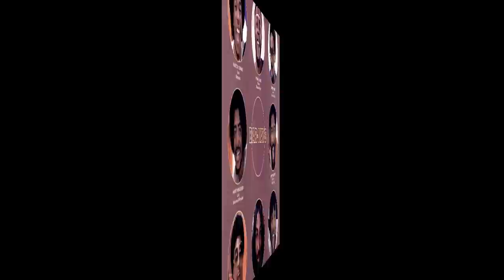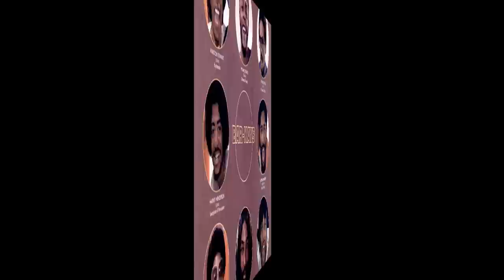The Bar Kays ~ Shut The Funk Up 1977 Funky Purrfection Version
The Bar Kays are an institution much like The Temptations and The Supremes in that with the rotating personnel you needed a scorecard so you could know who played/performed on what song. Before their initial success with 1967's "Soul Finger" (#17 Pop, #3 R&B), they were backing musicians on many of the singles that Stax records issued and became Otis Redding's band. Jimmie King, Ben Cauley, Ronnie Caldwell, Phalon Jones and Carl Cunningham were on an airplane with Redding and his manager when it crashed into Lake Monona, Wisconsin when they attempted to land at Truax Field near Madison, killing everyone on board except trumpeter Cauley. The only reason that founding member bassist James Alexander survived was that he was on another flight, since Redding's plane could only hold seven passengers. Cauley and Alexander rebuilt the band with musicians Harvey Henderson, Michael Toles, Ronnie Gorden, Willie Halls and Larry Dodson. When Cauley jumped ship in 1971, Alexander and Dodson fired the rest of the members and took on Barry Wilkins, Winston Stewart, Charles Allen and Alvin Hunter. Throughout all of this post 67 mayhem, they remained the Stax/Volt house band until that label declared bankruptcy in 1975. Signing to Mercury records in 1976 was a new line up again and the members who played on their next notable hit "Shake Your Rump To The Funk" (#23 Pop, #5 R&B) were Alexander, Dodson, Henderson and Stewart took on new members Lloyd Smith, Mike Beard, Frank Thompson and Charles Allen. Sherman Allen came and went with Larry Johnson taking his place, and then Charles Allen left just before "Sex O Matic" hit big (#12 R&B #15 Disco/Dance) in 1984. The Bar Kays soldiered on and were fairly successful on the R&B charts throughout the 80's. Marcus Price joined the band briefly in 1984, but was murdered as he was leaving a Bar Kays rehearsal. There was never an official break up of the band and Alexander injected new energy into the reformed band in 1991 by recruiting new members. I would not be surprised to hear new material soon from the Bar Kays, they really are the band that never dies. Just for the record, they scored seven songs on the disco/dance chart between 1979 and 1985.